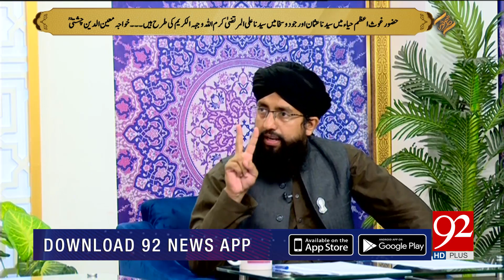Subh-e-Noor | Huzoor Ghous-e-Azam (R.A) Ki Ibtadai Zindgai |19 October 2023 | 92NewsHD